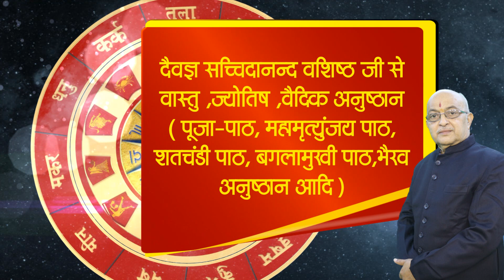चौरासी लाख योनियाँ कौन कौन सी है